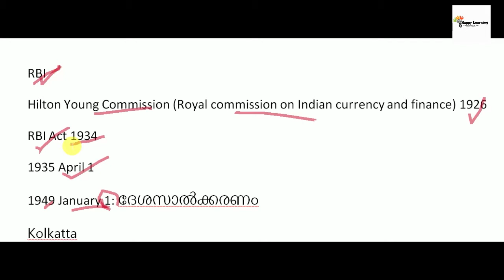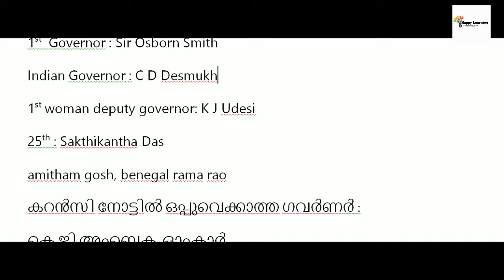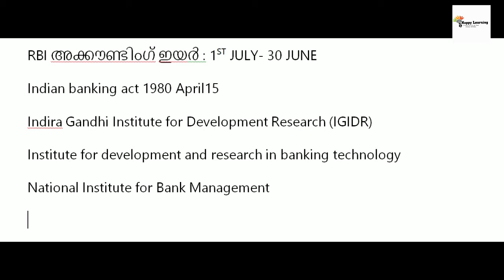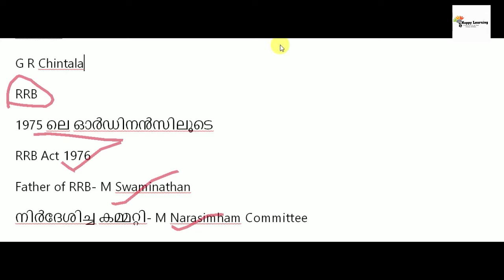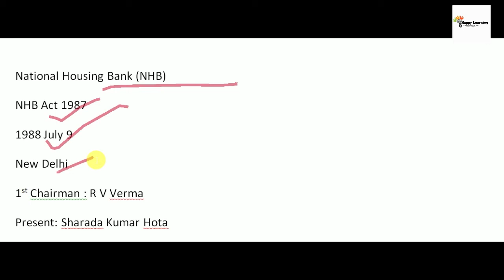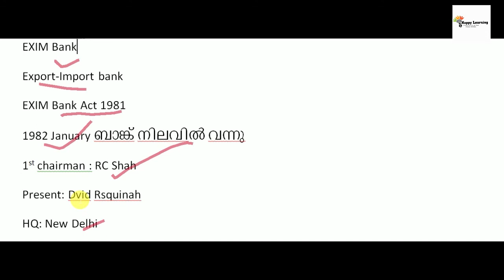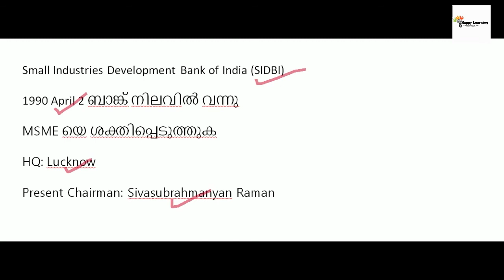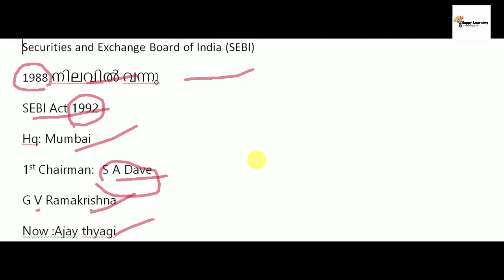പ്രധാന ധനകാര്യ സ്ഥാപനങ്ങൾ| Financial Institutions in India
പ്രധാന-ധനകാര്യ-സ്ഥാപനങ്ങൾ
A reference for all psc exams.
Happy Learning